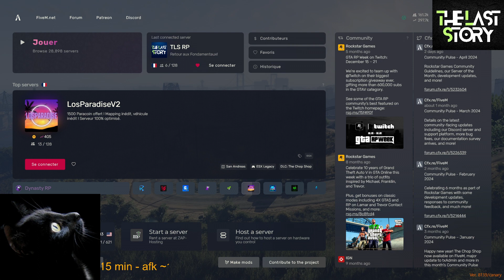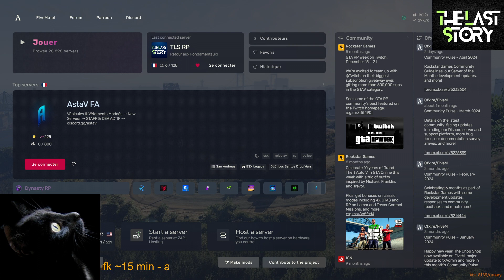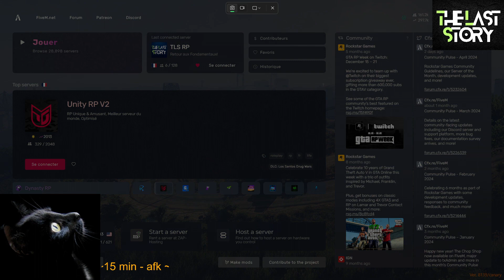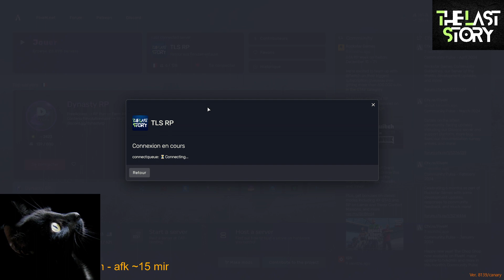Ghent Nass [The Last Story RP Server][part.1131]